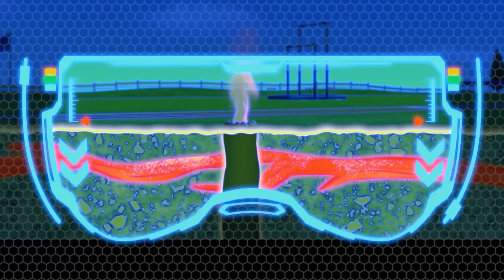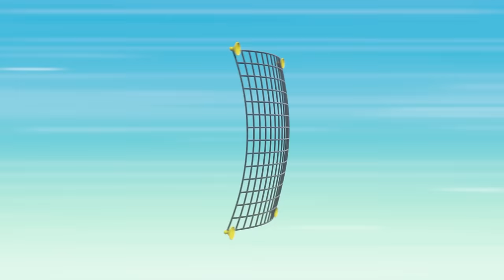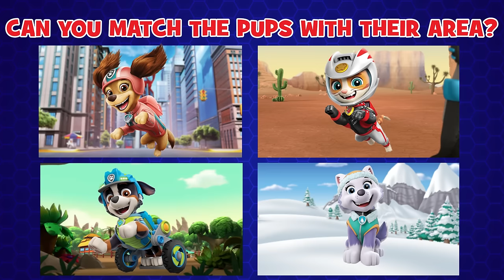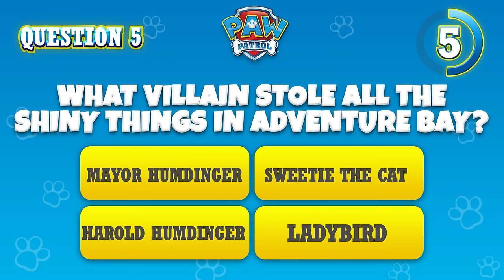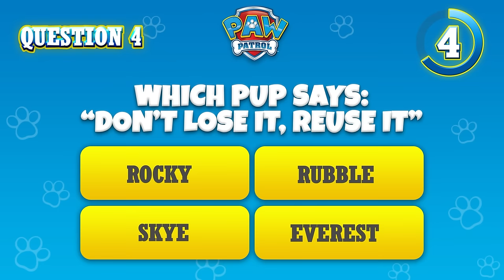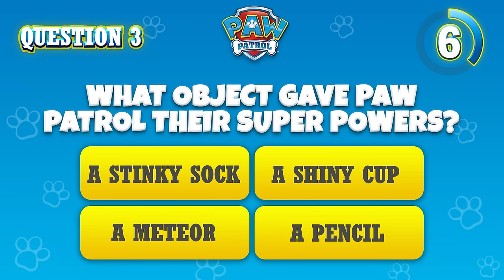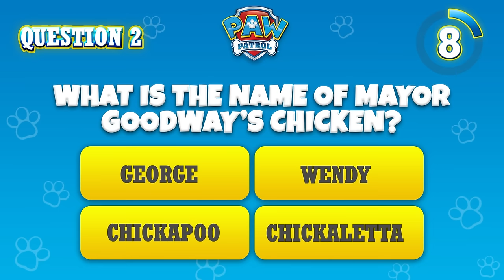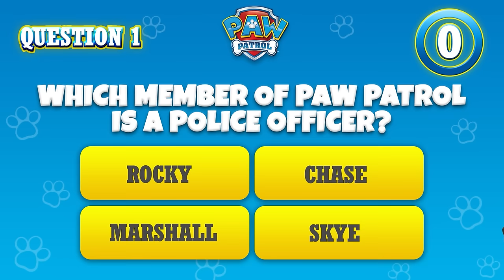Chase and Marshall Ultimate Rescues 🚨| PAW Patrol Compilation | Cartoons for Kids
Chase is on the case! In this PAW Patrol compilation for kids, Chase, Marshall, and the rest of the Pups track down the missing key to the city, stop an underground fire, and more!

New and exciting PAW Patrol toy and stop motion episodes are on their way! Don’t miss the Pups in action!

Whether Chase is on the case, Rubble’s on the double, or Skye’s gotta fly, you won’t want to miss all the exciting action in Adventure Bay!